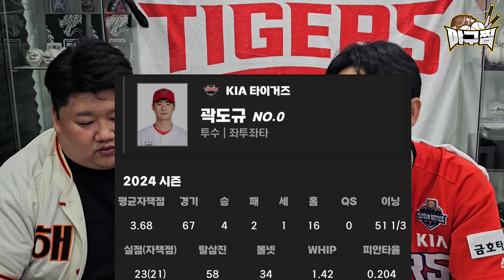[야구찜 비교체험]우승했던 2017년 투수들과 24년도 투수들 비교해보았습니다(ft.반지의 제왕 양현종)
2017년 2024년 비교 투수편